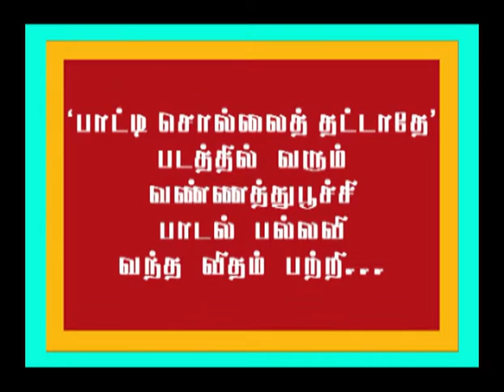Kaviperarasu Vairamuthu talks about Vannathu Poochi Songs (பாட்டி சொல்லை தட்டாதே)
Kaviperarasu Vairamuthu talks about Vannathu poochi Songs | Rewind with Kaviperarasu Vairamuthu - AVM! Watch movie clips, songs, behind the scenes footage and serials